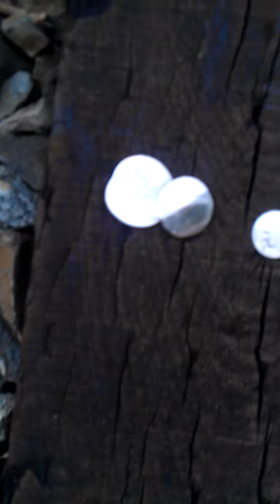Train tracks pt. 2b